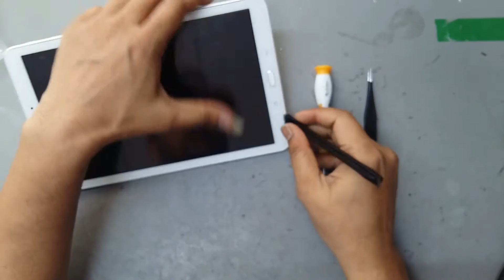Samsung Galaxy Tab E Teardown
Hi! This is video tutorial of Samsung galaxy tab E disassembling model no t560 , in this video I had showing you how to Disassembling Samsung galaxy tab E disassembling, here is showing you complete tear down process of Samsung galaxy tab E  (SM-T560) step by , now the main things is repair  hope this video will helpful for those person who are connected with mobile repairing or learn mobile repairing .

Tripod which I have used